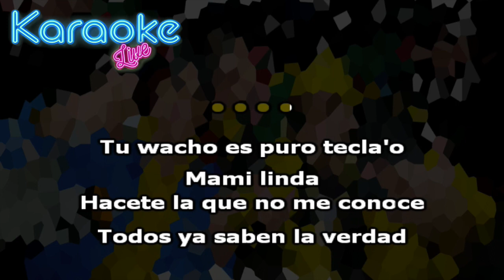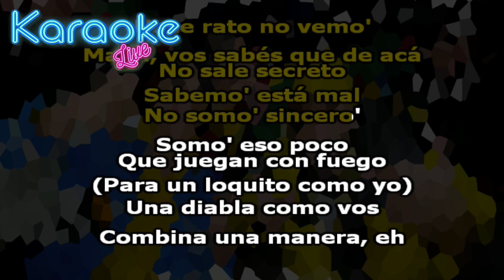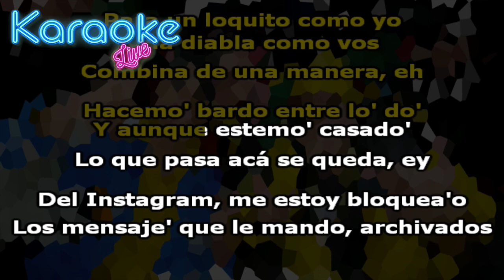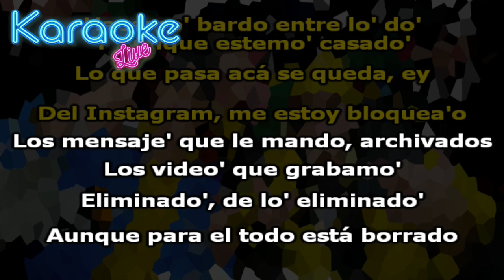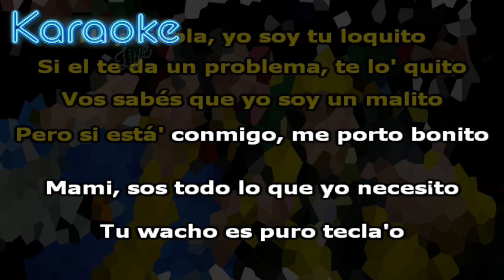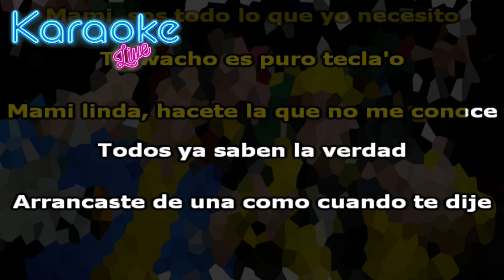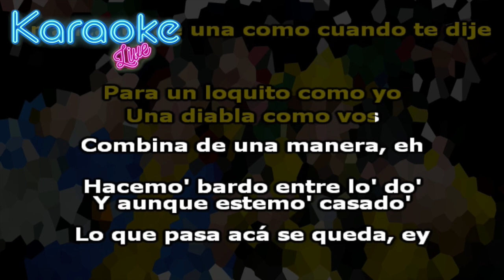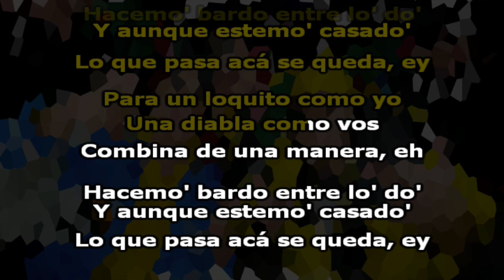ROZE | DJ TAO Turreo Sessions #22 (KARAOKE - INSTRUMENTAL)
Letra:

(DJ Tao)
(Turreo Sessions)
(Tu vecino no' conoce)
(Rocco, Treze, Roze)

Tu wacho es puro tecla'o
Mami linda, hacete la que no me conoce
Todos ya saben la verdad
Arrancaste de una como cuando te dije

Para un loquito como yo, una diabla como vos
Combina una manera, eh
Hacemo' bardo entre lo' do'
Y aunque estemo' casado'
Lo que pasa acá se queda, ey

Una nena peligrosa
Pone lo' video, si no cuento en mis audio' de: Quiero verte, comerte
Y tus amigas venenosa'
Se quieren re matar porque en tu lugar no pueden ponerse

Pa' comenos' luego, hace rato no vemo'
Mami, vos sabés que de acá no sale secreto
Sabemo' está mal, no somo' sincero'
Somo' eso poco que juegan con fuego

Del Instagram, me estoy bloquea'o
Los mensaje' que le mando, archivados
Los video' que grabamo', eliminado', de lo' eliminado'
Aunque para el todo está borrado
Los recuerdos se te quedaron grabado'

Hay que hablar, yo soy tu loquito
Sé te doy problema, te lo' quito
Vos sabés que yo soy un malito
Pero si está' conmigo, me porto bonito
Mami, sos todo lo que yo necesito

(Esto es Roze)

Este es el nuevo movimiento
DJ Tao con el duo
Ja, esto es Roze